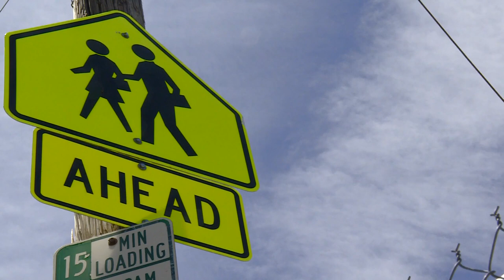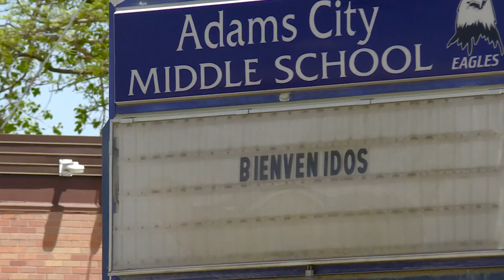State board removes Adams 14's accreditation, starts reorganization process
The district will remain open during the reorganization, which takes more than a year.